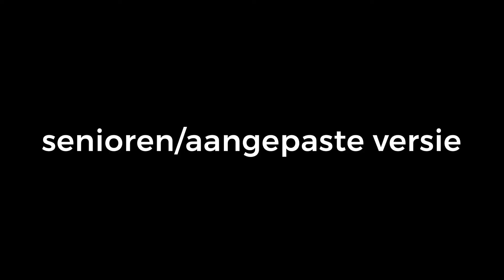Mobilis CrossFit @Home WOD 23 maart 2020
6 Rounds Of:
Run 400m

Then Practice SLIPS for 20 Minutes

- SLIPS
Scales:
Front Scale - zo hoog mogelijk.
Back Scale - gebogen benen, minder hoog
L-Sits:
1-Been intrekken.
1-Hak op de grond
1-Been optillen.
2-Hakken op de grond.
Inversions: Onderste boven komen. Tegen muur opkicken. Wall Walks, kijk hoe dicht je bij de muur kan komen.
Planks: Vanaf handen en tenen. Vanaf handen en knieën. Minder lang. Tijdsduur inkorten is het makkelijkst om je niveau te vinden.
Stretch: Kan van alles zijn.

Senioren/ aangepaste versie:
- Rennen
Kortere afstand. Bv 300m. Zorg dat je binnen 2 minuten ongeveer klaar bent met je afstand. 200m kan ook.
OF rennen op de plaats. Snelheid aanpassen. 2 minuten is aan te raden.
OF fietsen. Fiets dan een x-afstand zo hard als dat je kunt voor 2 minuten. Hometrainer of buiten kan beide.

TIPS